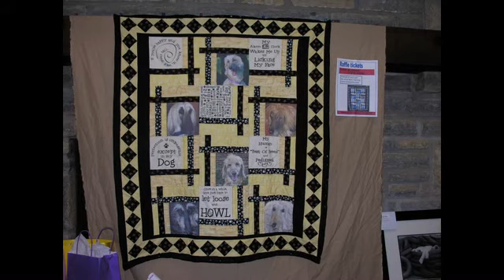Afghan Hound Rescue Reunion 2009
Each year the families of adopted hounds from AHRCO come together to celebrate  new life in their forever homes.  These rescued hounds come from many situations and are fosterd and cared for until they are ready for adoption.  This reunion gives the foster family a chance to see how their babies have grown into beautiful, loved Afghan Hounds.  Enjoy.